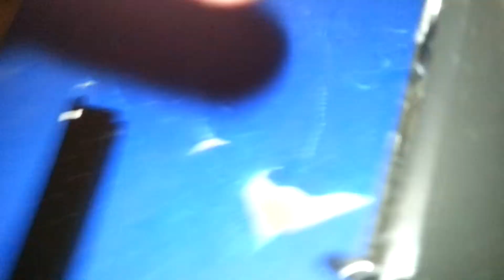Colt 1911 A1 KJW